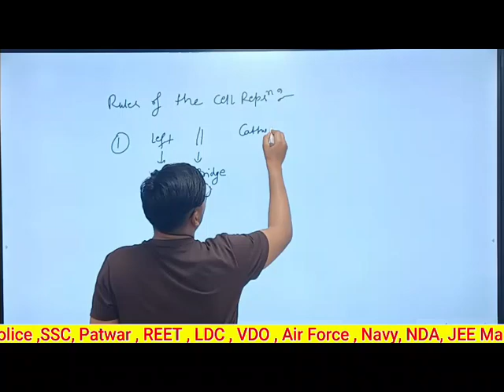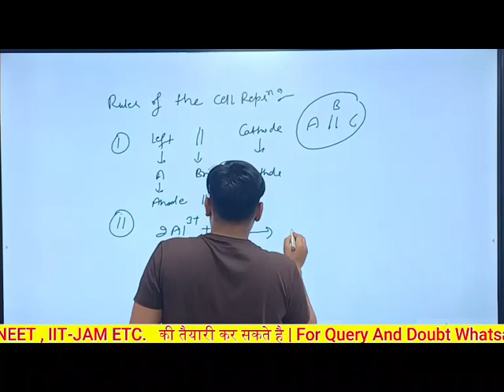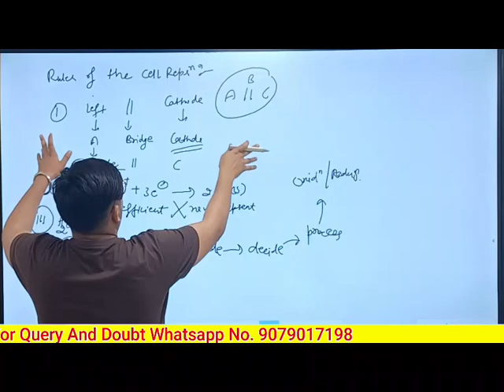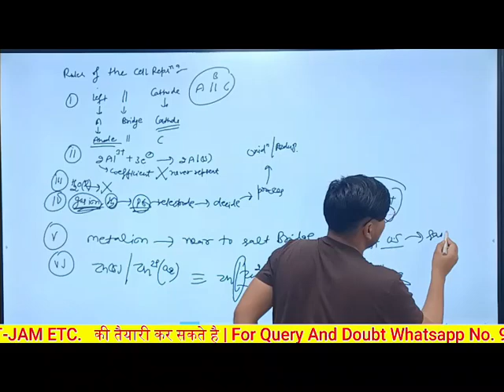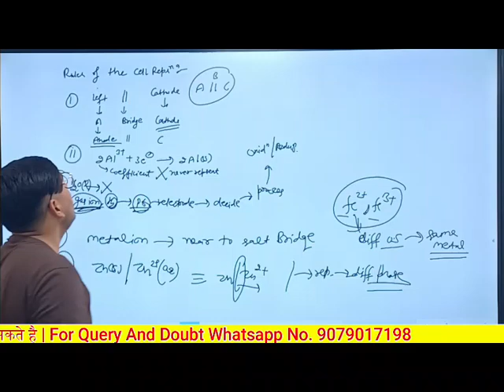Enode Cells electrochemical cell and electrolytic cell chemistry important topic for neet and jee